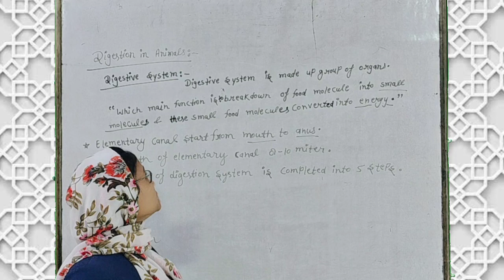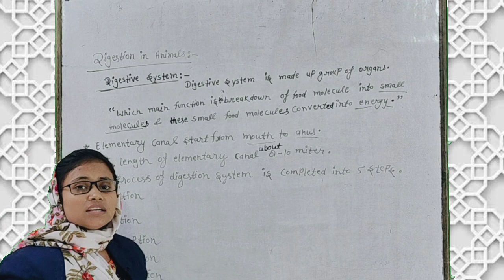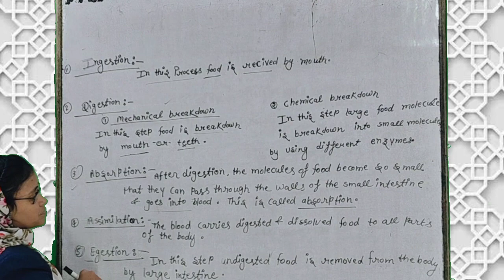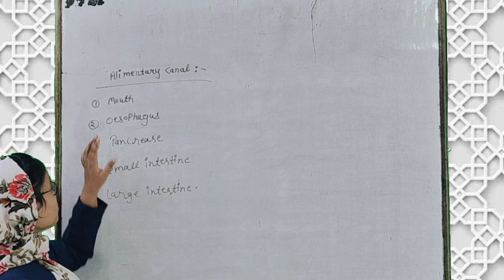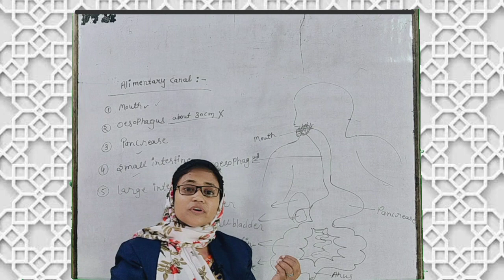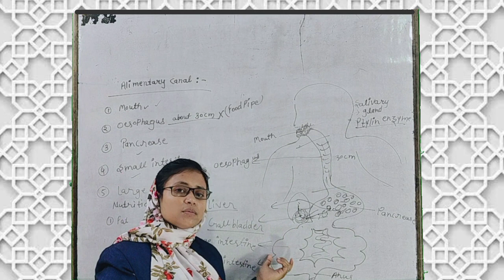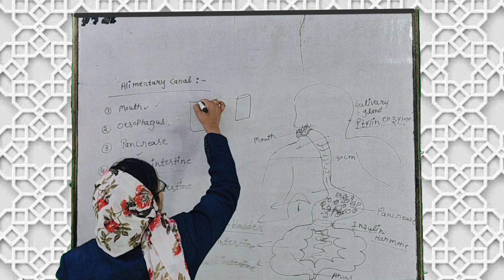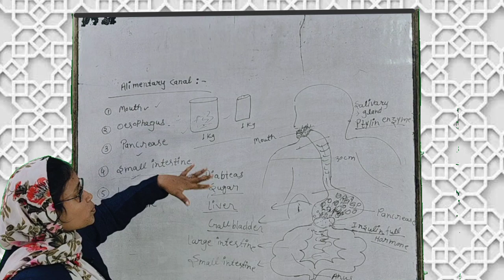Digestion In Humen || मानव में पाचन || Life Process Class 10th || Class 10th chapter 1st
🟣 Nutrition In Ameoba (Lecture 03)

🟣Humen Teeth And Dental Formula

Related To Searches :-

Steps of nutrition in amoeba diagram
Nutrition in amoeba diagram class 10 Digestion in amoeba
Nutrition in amoeba Class 10 What is the mode of nutrition in amoeba
Nutrition in amoeba Wikipedia
Nutrition in amoeba Class 10 in hindi Explain the process of nutrition in amoeba
brainly
Nutrition in amoeba and paramecium
Important Questions for Class 10 Science Class 10 Science Important questions with
Nutrition in amoeba What is amoeba
Nutrition in amoeba
Ingestion
Digestion
Absorption and assimilation
Egestion
अमीबा में पोषण
भोजन का अंतर्ग्रहण
भोजन का पाचन
अवशोषण और स्वांगीकरण अपशिष्ट पदार्थ का निष्कासन

Life processes CBSE Class 10 | Heterotrophic nutrition | Nutrition in
Amoeba
Biology Simplified Tamil Class 9 and 10
Life processes CBSE Class 10 | Heterotrophic nutrition | Nutrition in Amoeba

CBSE Class 10: Life Processes
Important Questions for Class
10 Science Important questions for Class 10 Maths Board
exam 2021
Important questions for Class 10 Science PDF
2021 Important questions for Class 10 Science 2021
board exam
Important questions for Class 10 Science SSC
Class 10 Chemistry Chapter 1 Important
class tenth board biology important questions 2021.
important biology questions for class 10th board.
important biology diagrams for class 10th board.
all important biology diagrams.
how to draw human brain diagram
how to draw human heart diagram how to draw human eye diagram
how to draw alimentary canal diagram
Class 10th diagrams with important questions.

@UPSC Wallah THE HISTORICAL

LAUNCH अब IAS बनाएंगे सिर्फ ₹X...
Drishyam 2 - OFFICIAL TRAILER | Ajay Devgn, Akshaye Khanna, Tabu, Shriya Saran | Abhishek Pathak

PANORAMA
Panorama Studios
Nutrition in Paramecium
Saprophytic Mode of nutrition